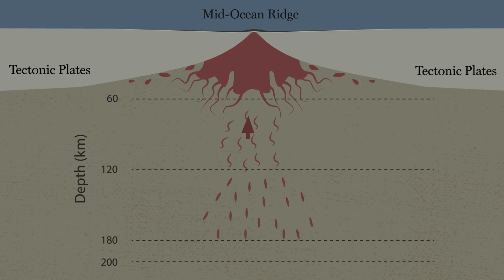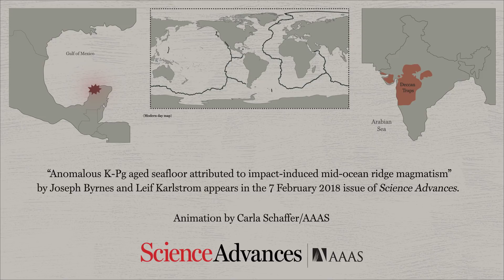Volcanism 66 Million Years Ago during the Cretaceous Period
Using gravity to study changes in ancient crusts on the seafloor scientists gain possible insight into how the Chicxulub meteorite affected volcanic activity on the mid-ocean ridge.

Video provides a summary of new findings from the University of Oregon that suggest the Chicxulub meteorite impact set off the release of magma along seafloor ridges around the world, adding a layer of complexity to the debate on what drove a major extinction event. The research suggests the meteor's impact enhanced already existing volcanism in the Deccan Traps and triggered a pulse of global volcanic activity. (Produced for the University of Oregon by Carla Schaffer, AAAS/Science Advances)